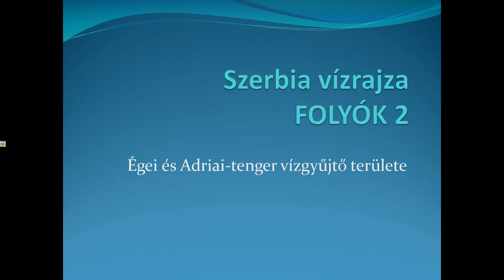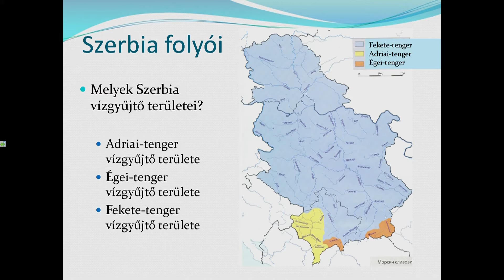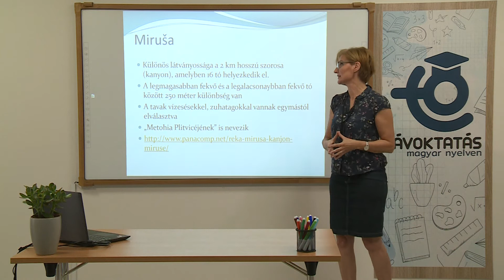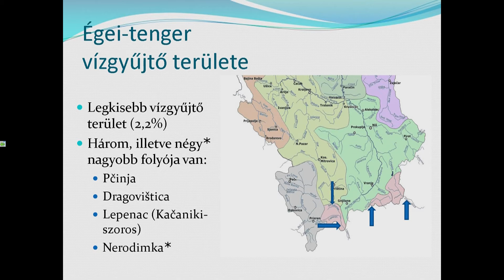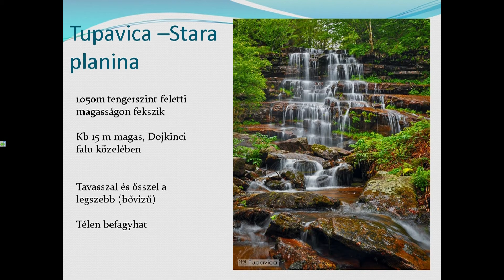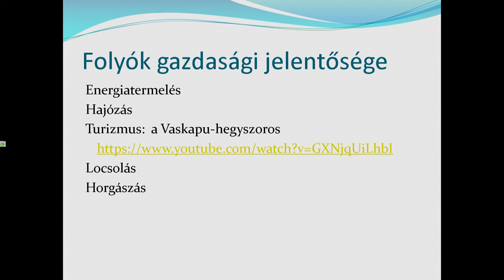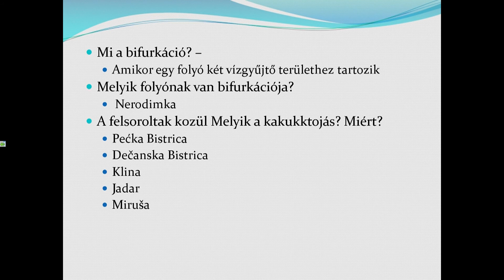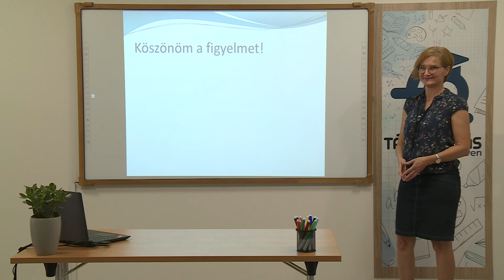Folyók: Az Adriai - és az Égei-tenger vízgyűjtő területe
Tanár: Volas Cibula Eleonóra
Földrajz, általános iskola 8. osztály

Ajánlott segédanyag:
- Reka Miruša - kanjon Miruše